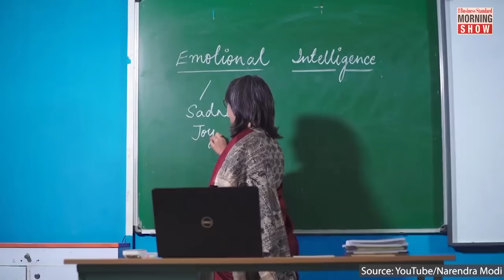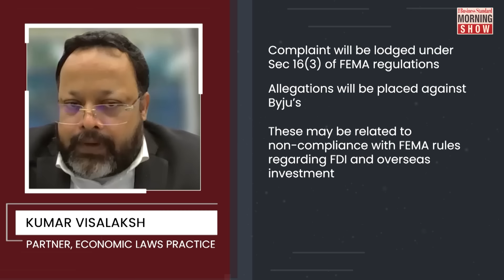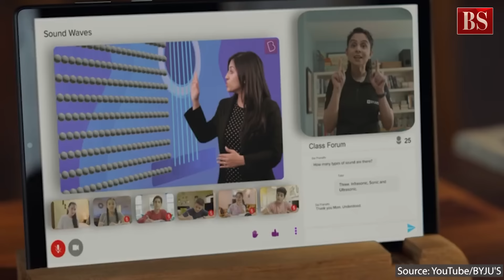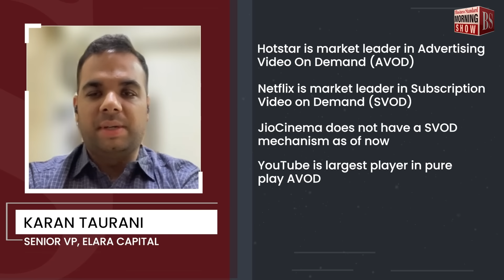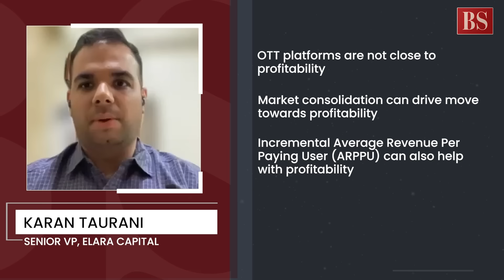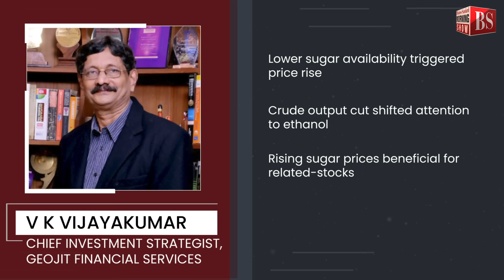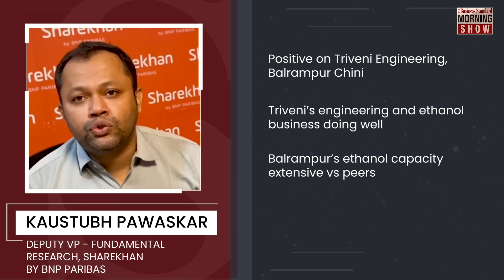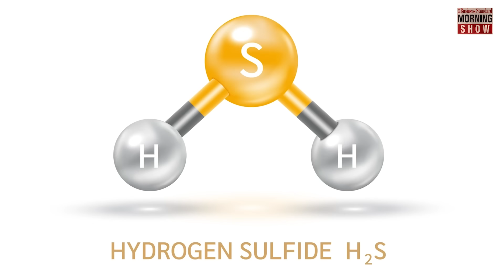TMS Ep423: Byju’s Troubles | JioCinema | Sugar Stocks | Ludhiana Gas Leak | Business News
Is it the end of the road for Byju’s? Is JioCinema the new star of OTT? Is there more sweetness left in sugar stocks? What caused the Ludhiana gas leak tragedy? Answers here